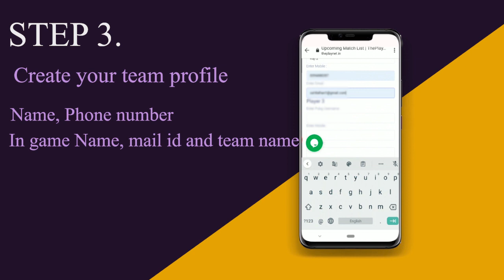HOW TO JOIN TOURNAMENT ON THEPLAYNET | EASY FOUR STEP GUIDE | TUTORIAL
Register in our upcoming tournaments and start winning today. Now playing a game will not only have fun but also you are going to win big.
Social Media Handles -
MUSIC CREDIT
Song: Tropical Paradise - by Sasha Grey.